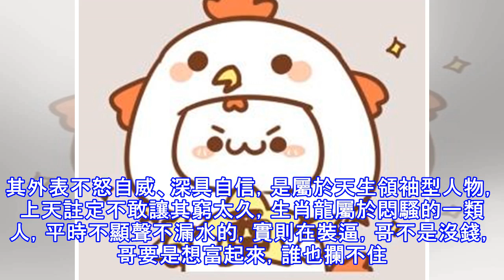最讓人羨慕的四大生肖，明年將窮得只剩下錢！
錢能解決的問題都不是問題，但現在對有的人來說還是個很多大的問題，但是明年對四大生肖來說，只要是錢能解決的問題就不要再和他嗶嗶了，因為明年他們窮得只剩下錢了。  生肖猴 生肖猴有勇有謀，智慧超群，能言善辯，機智過人，多才多藝，一直是上天的寵兒，加上自身的不懈努力和追求，明年對生肖猴來說將是一個別開生面的一年，無論經商還是上班都會是大發特發的一年，賺得盆滿缽滿。  生肖牛 生肖牛責任感強、腳踏實地，凡事都經過深思熟慮才作決定，任勞任怨，生肖年今年勤勤懇懇的工作一直都被同事領導放在眼裡，只是缺少一個機會，而明年就是他們人品大爆發的一年，一旦爆發將一發不可收拾，一年爆發十年享福。  生肖龍 肖虎的人獨...
源: pixpo